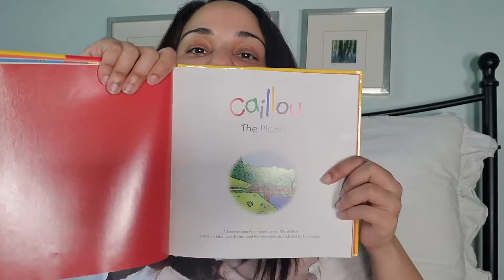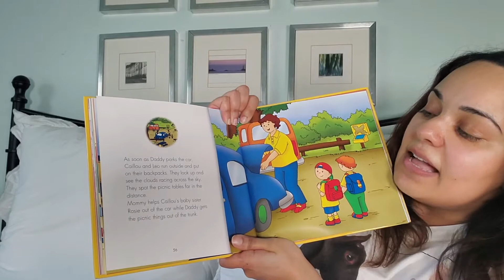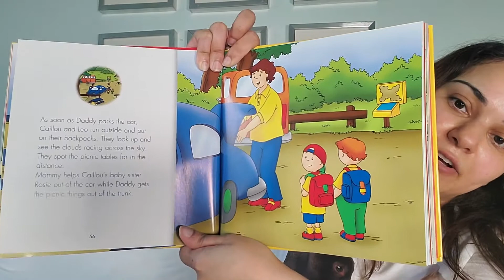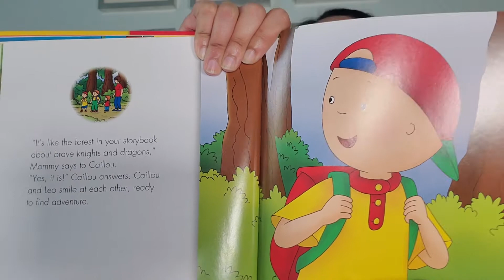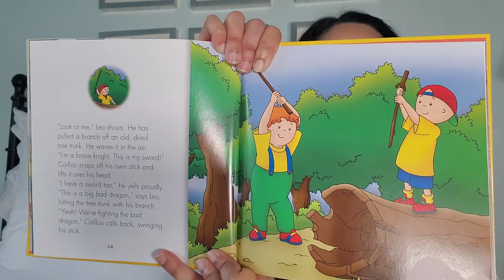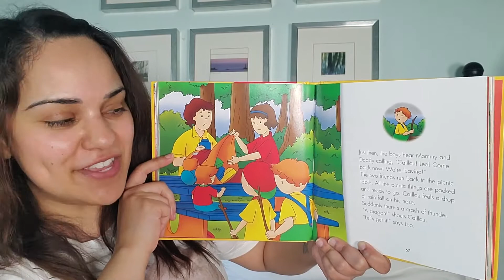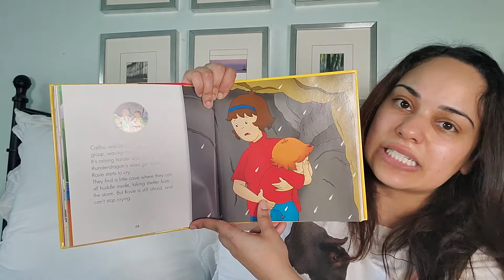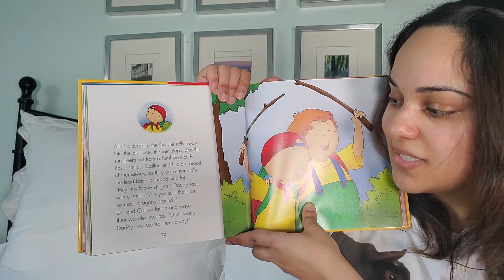Caillou The Picnic Book | Online Picture Books | Kids Books Online | Kids Books Read Out Loud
Kids Learn To Read | Online Picture Books with Visual Storytelling for Kids | Jasmine reads out loud the picture book, Caillou The Picnic Book

Adaption from the series by Michel Bélair and illustrations taken from the animated television series and adapted by Eric Sevigny